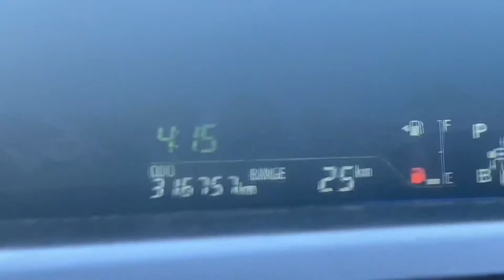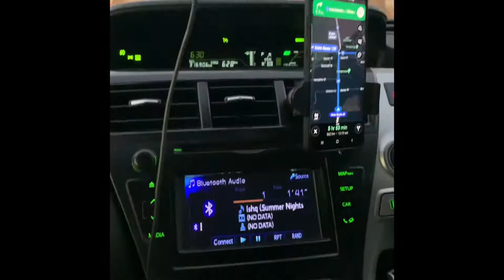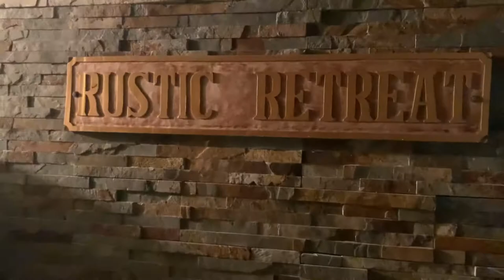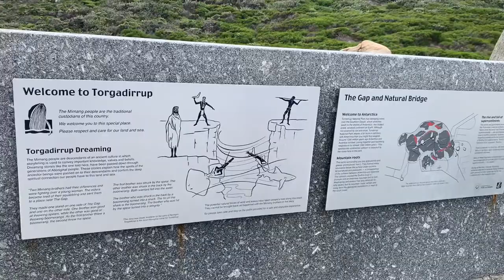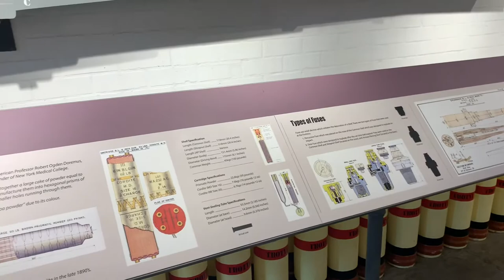Vlog Esperance/Albany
28/3/2021 to 31/3/2021